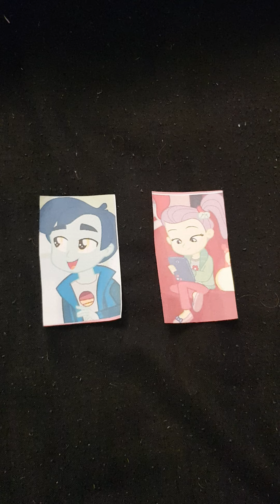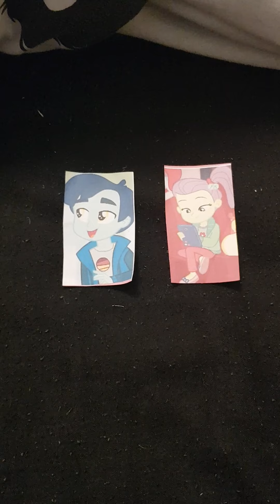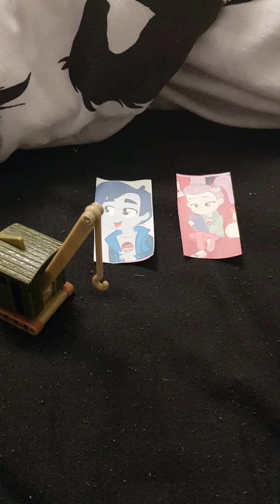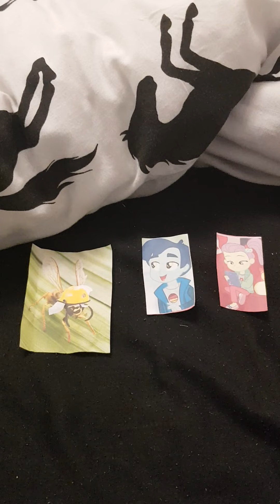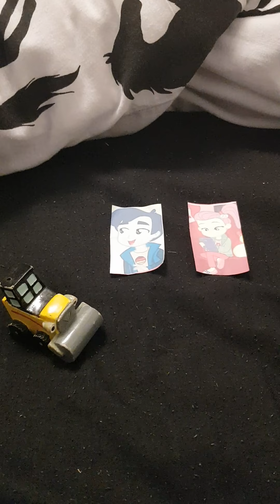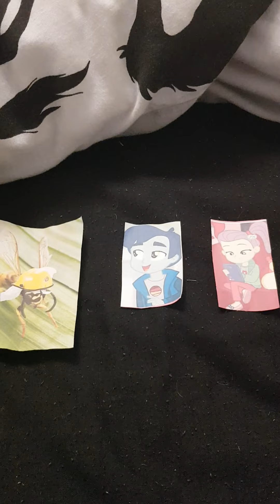Classic Henry Handle & Classic Lily Pad For Hire #13: Dharma Temple Playroom & Gift Shop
Welcome to the 13th episode of Classic Henry Handle & Classic Lily Pad For Hire! After getting fired at Cyprus Garden with 5 Troublemakers, Classic Henry Handle & Classic Lily Pad decide to go and get a job at Dharma Temple Playroom & Gift Shop!